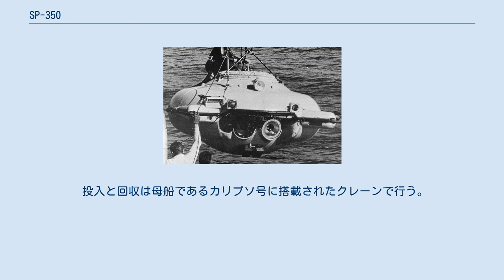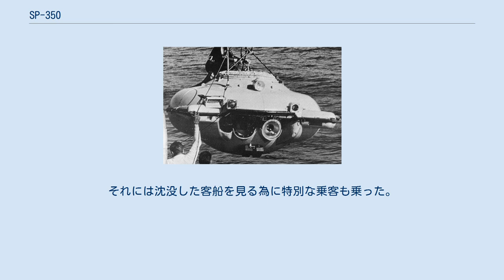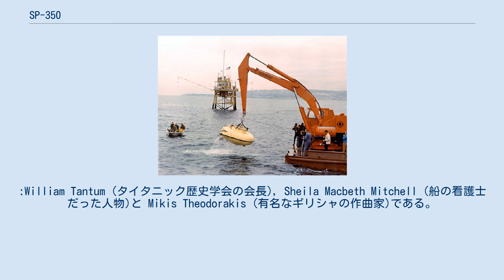SP-350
回収の様子 SP-350 Denise,は"潜水円盤" (Soucoupe plongeante)として有名な小型の2人乗りの潜水艇で最大潜水深度は400mである。
ジャック＝イヴ・クストーによって出資されフランス海洋研究所の技術者であるJean Mollardによって設計された。
1959年にカリプソ号に搭載され、1996年に同船が沈没するまで運用された。
 電気式ウォータージェット推進で推進も旋回も行う。
どちらの乗員でも操縦できる。
ウォータージェット推進を使用することにより、従来のスクリューがからまったり破損する可能性のある海草や珊瑚礁のある海域でも潜水して接近できる。
しかし、ウォータージェットの推進効率は従来のスクリューよりも低く、活動範囲は少なくならざるを得ない。
 耐圧殻の上部の出入り口から出入りしてマットレス上にうつ伏せで左右に並んだ状態で運転する。
128mmの窓が3つあり、ハッチは15,75 inである。
4時間潜水できる。
(最大24時間) SP-350は1-2 HPの遠心ポンプを動力としており270度回転できる2基のジェットで機動を制御する。
浮力制御は内蔵された55ltのバラストタンクと水銀トリムシステムで行う。
非常時には300ポンドの水銀と400ポンドのバラストを投棄する。
 観測窓から外部の景色を見ることが出来る。
電気照明により太陽の光の届かない深度でも観察したり写真をとることが出来る。
 前方に設置された電気式のマニピュレーターで試料を採取できる。
 厚さ10,75 in (19 mm)の軟鋼の耐圧殻は扁球状で直径が2mと全高が1.43mで深度900m付近に相当する1cm2あたり90kgの圧力に耐えることが想定されているが、安全上300mを超えて潜水する事は出来ない。
 電力は6台の鉛蓄電池(それぞれ105 amp/hr)から供給される。
 SP350は潜水時に浮力を打ち消す為にバラストを積んで沈降し、緊急時には投棄できる。
水銀バラストを移動する事により姿勢を変える。
 100m未満の深度では緊急時に乗員は上部のハッチから脱出する。
 投入と回収は母船であるカリプソ号に搭載されたクレーンで行う。
DeniseにはSP-500またはPucesと呼ばれる500mまで潜水可能な姉妹機があった。
 ウエスチングハウスによって海洋研究所(Office Francais de Recherches Sous-Marine)とジャック＝イヴ・クストーの為に建造された。
最初の設計は1955年に出来、耐圧殻(SP-300)の試験は1957年に行われたが、ロープが切れて3280ft (1000m)に沈没した。
この損失の後、2番目の耐圧殻が建造された。
(後にSP-350 又は Deniseと命名) SP-350の最初の試験は1959年に行われ1960年に最初の試験運用が始まった。
1959年から1970年まで約750回(2000時間)潜水した。
 1976年、ブリタニック号の最初の調査の時にクストーはSP-350を残骸の調査に使用した。
それには沈没した客船を見る為に特別な乗客も乗った。
:William Tantum (タイタニック歴史学会の会長), Sheila Macbeth Mitchell (船の看護士だった人物)と Mikis Theodorakis (有名なギリシャの作曲家)である。